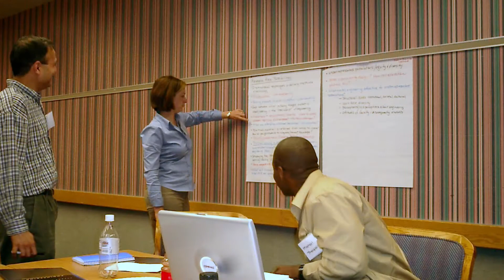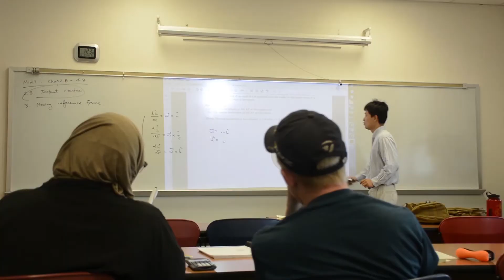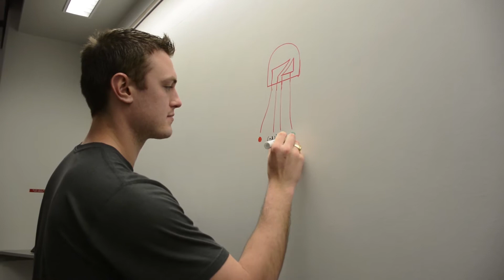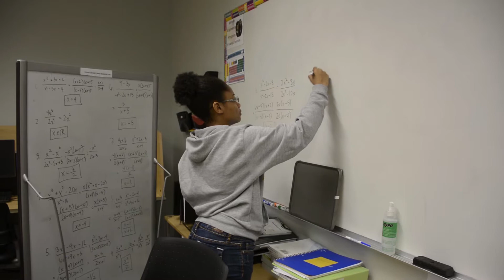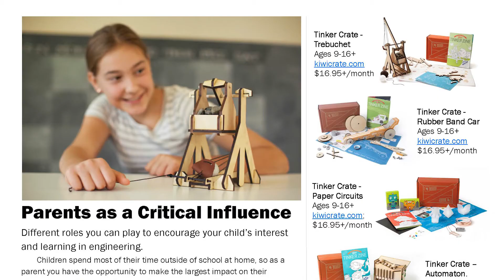The Future of Engineering Education - Purdue University, College of Engineering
The mission of Purdue University’s College of Engineering is to transform engineering education based on scholarship and research rests on three pillars: Re-imagining engineering and engineering education, creating field-shaping knowledge, and empowering agents of change. Purdue is changing the engineering community through: Teaching innovations from pre-college to PhD, diversity research and application of research from pre-college to PhD, and the Graduate Program, power-packed with the ecosystem of Purdue’s campus that enables the types of research that is empowering agents of change across the globe.